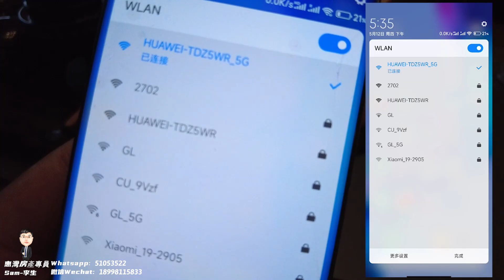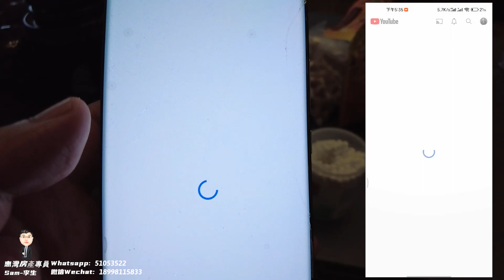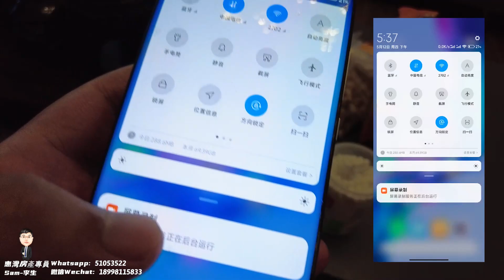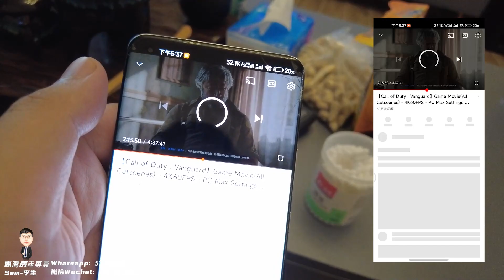暴風雨下的維港灣----室內會大風嗎?!睇下陰天個海景----順便介紹下海外聯網服務---翻到屋企就是歐洲,出門就是亞洲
更多詳細咨詢歡迎致電和微信本人：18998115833  --李生